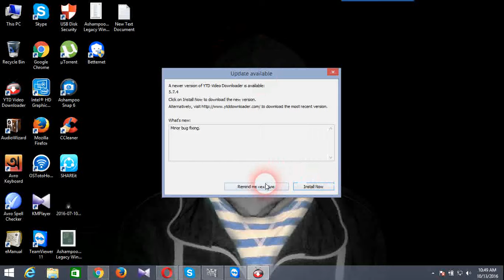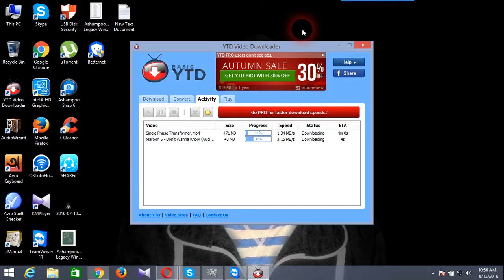how you download video without IDM